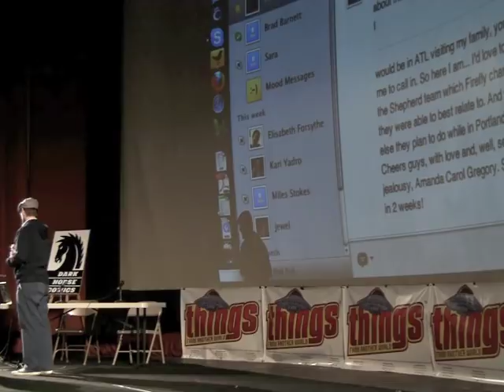Zack Whedon-Chris Samnee Serenity Q&A and Signing Part 2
Get all of your Serenity, Buffy, and Whedon-related comics and more now. Zack Whedon and Chris Samnee discuss their new graphic novel, Serenity: The Shepherd's Tale.